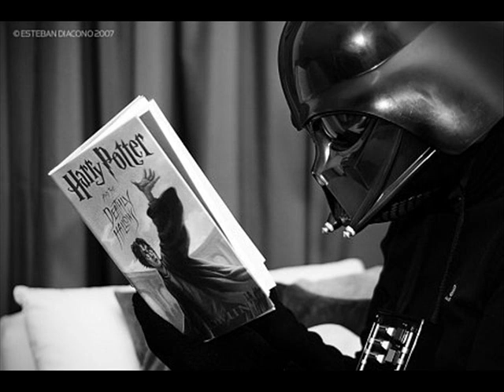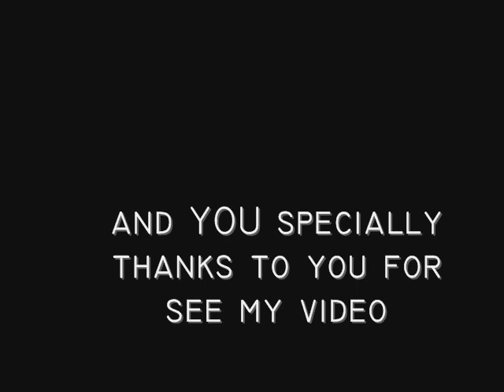My Name Is Darth Vader